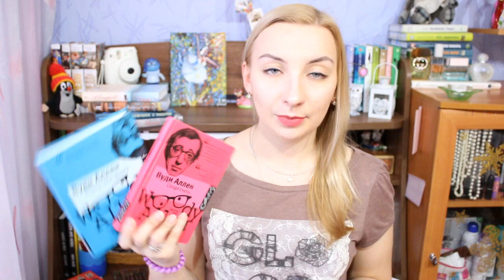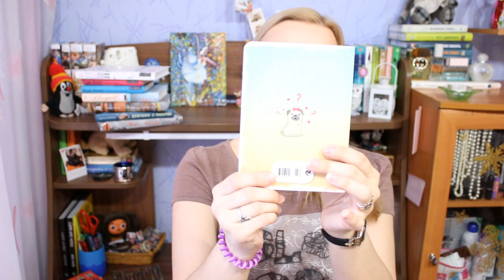BOOK HAUL || Книжные покупки июня и июля'16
=^.^= Разверни меня =^.^=

Теперь я есть в Periscope: @Rina_Rua